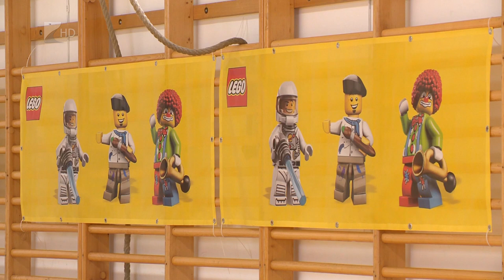LEGO pályázati nyeremény - Kölcsey Tv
Közel  ötmillió forintos LEGO pályázatot nyert a Nyíregyházi Móricz Zsigmond Általános Iskola Kertvárosi Tagintézménye. Az összegből kültéri tanteremmel bővült az iskola, így jó idő esetén már itt tanulhatnak a gyerekek. Az átadó ünnepséget egésznapos játékos programok kísérték.